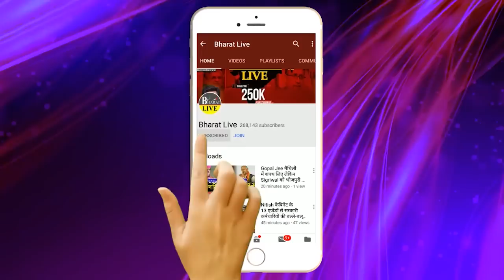सुबह सबेरे तेजस्वी ने वोटों की गिनती से पहले ही भाजपा को दे दिया टेंशन